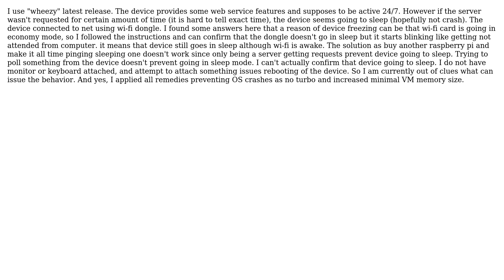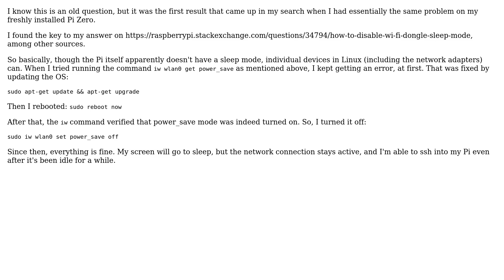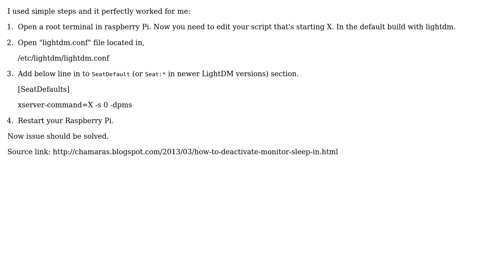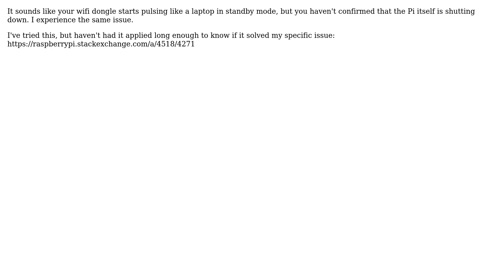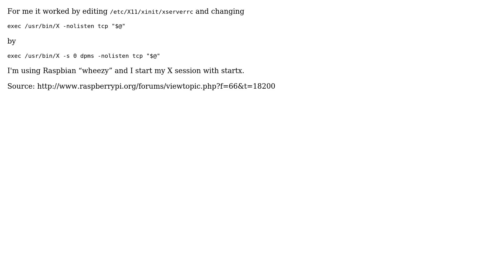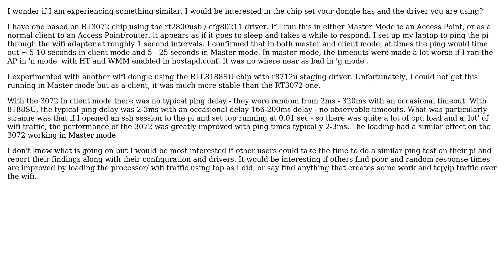Raspberry Pi: Raspberry Pi sleep mode, how to avoid (8 Solutions!!)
Raspberry Pi: Raspberry Pi sleep mode, how to avoid

With thanks & praise to God, and with thanks to the many people who have made this project possible! | Content (except music & images) licensed under CC BY-SA | Music | Images & others | With thanks to user zengr user Stefan Mohr user kolin user Ivo user goldilocks user Dougal Campbell user Don Cesar D'Bazar user Claire Nielsen user Chamara Silva user abolotnov user ablueman and the Stack Exchange Network Trademarks are property of their respective owners. You are responsible for your own actions.